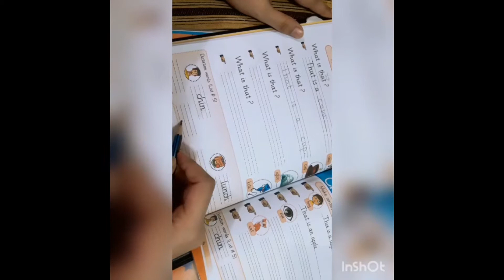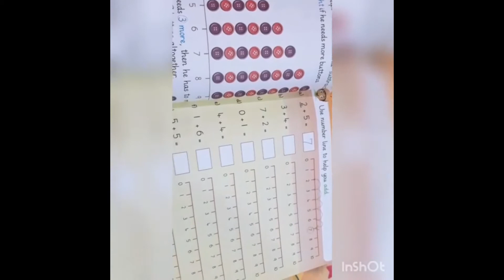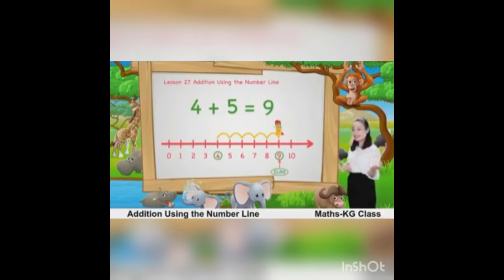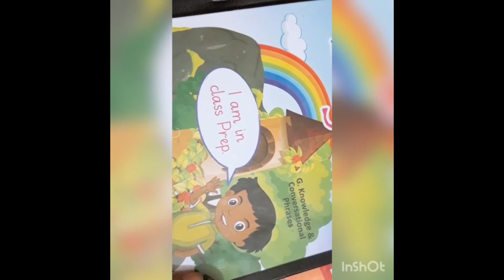Prep (06 July 2020)